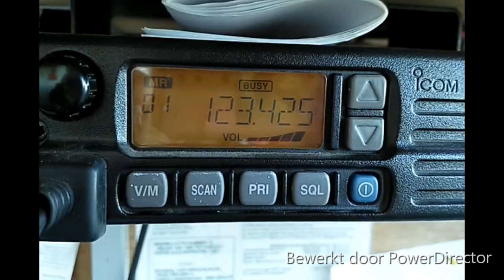EHST 190921 Coen Solo Driehoek met de Ikarus C42.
Coen eerste solo driehoek van Stadskanaal naar Hoogeveen - stempel halen - van Hoogeveen naar Oostwold - stempel halen - van Oostwold naar Stadskanaal. Gefeliciteerd